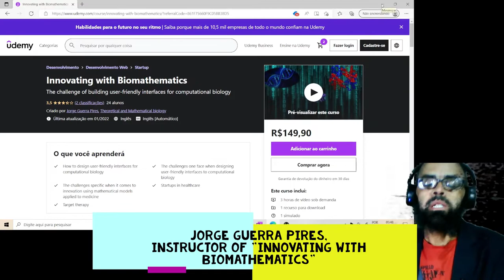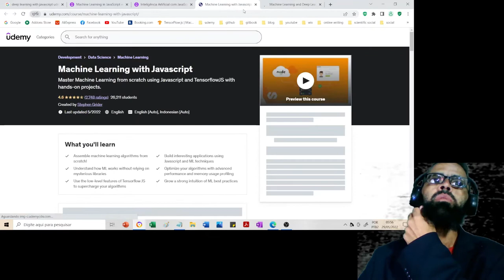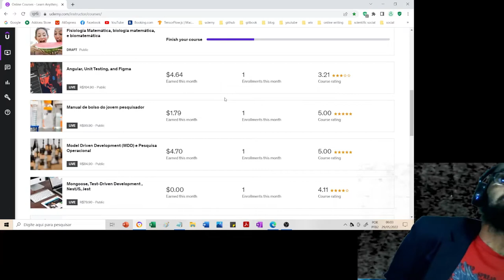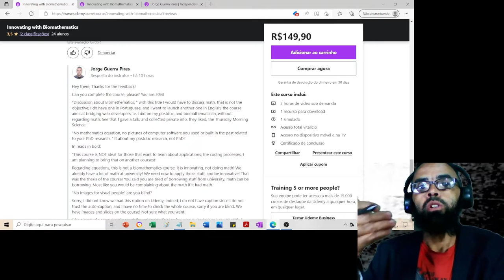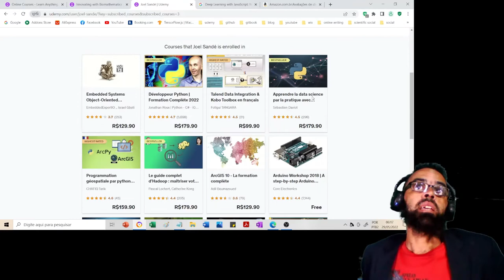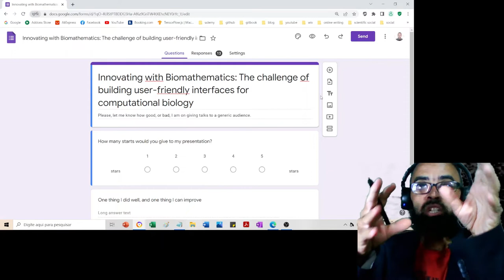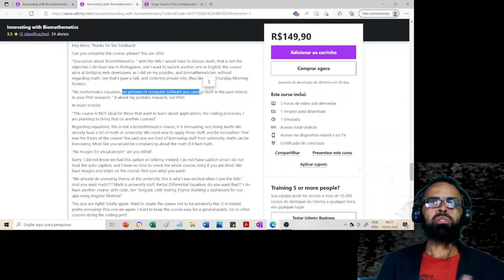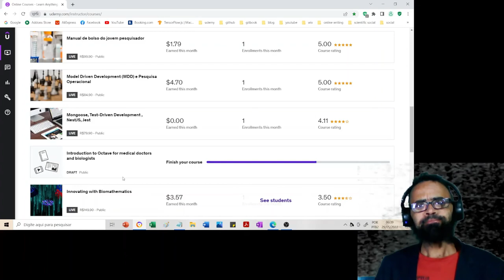Commenting on our very first bad review on Udemy | Free coupons!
Linkedin: @Theoretical and Mathematical Biology